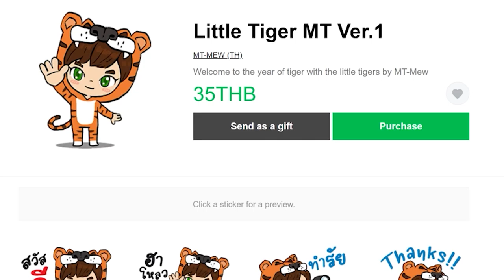ตอนที่ 19 เเขนพลังช้างสาร - มายคราฟครีเอท (Create Flavored)